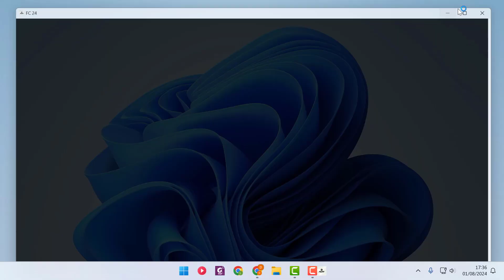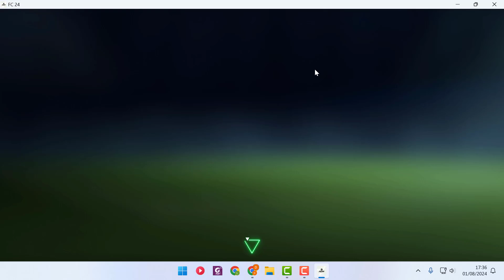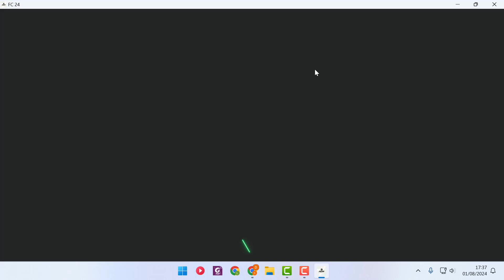MENGATASI BLANK MENU PADA GAME EA FC24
Video ini memberikan informasi bagaimana caranya mengatasi tampilan blank menu pada game EA FC24, simak video ini sampai akhir ya!